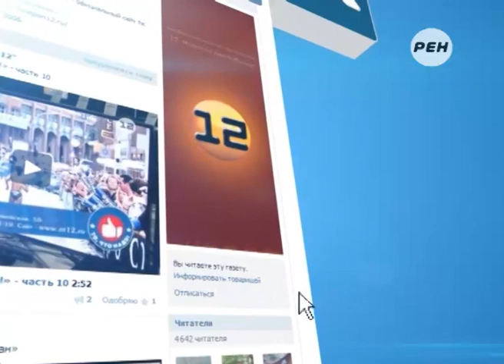СДЮШОР по конному спорту в Марий Эл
«Изабель», «Престол», «Герцог» - так величаво зовут красивых и умных животных -  лошадей, на которых занимаются воспитанники спортивной школы по конному спорту.

Как и во всех других спортшколах республики, обучение верховой езде и занятия - бесплатны, от родителей требуется лишь покупка необходимой формы, ну и сопровождение ребенка на ипподром.

Сюжет Дарьи Разиновой.